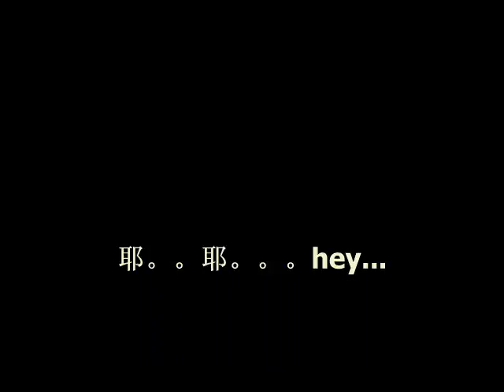JUON 宝贝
来自新山的一个女生。。